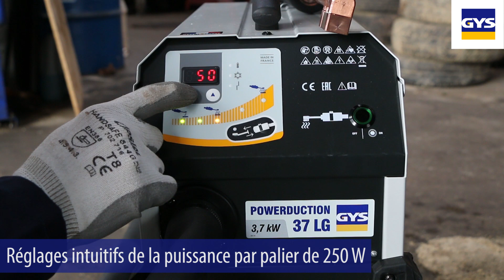GYS - Chauffe par induction avec le POWERDUCTION 37 LG